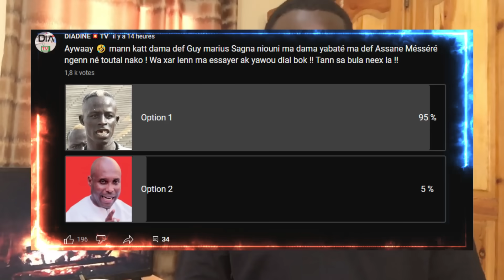💥Bouba Ndour à Barth Sonko dousseu domou ndeye Barth à Sonko S'il m'avait écouté ADJI SARR MO CREER